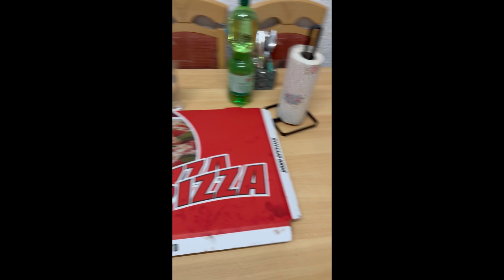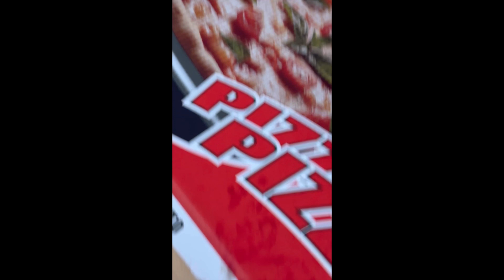My night Routine/germany